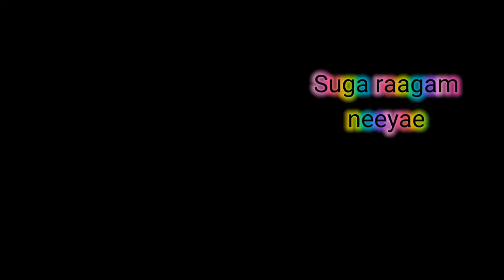TAMIL CHRISTIAN WHATSAP STATUS BGM RINGTONE JESUS MUSIC#SHORTS TRENDING